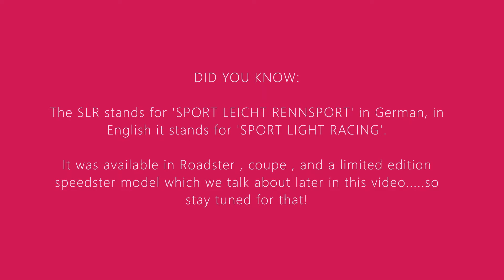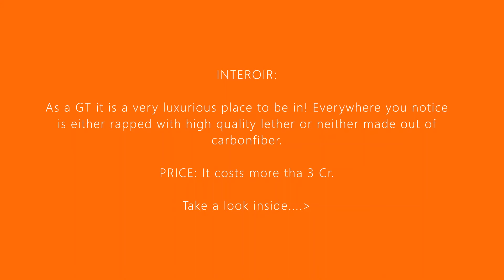Mercedes Benz SLR McLaren 😈. Everything you need to know about it!🔥🔥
Pic source: Google